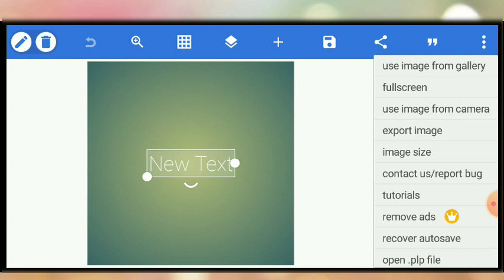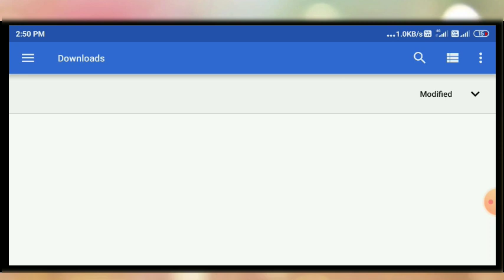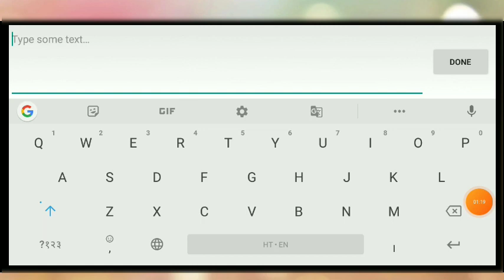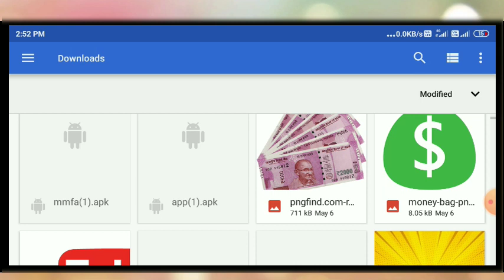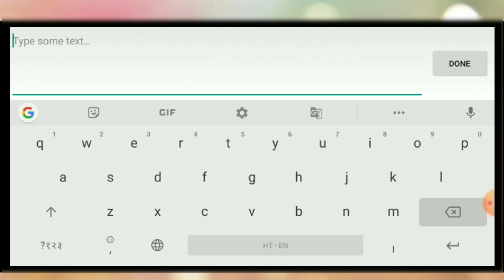How To Make Youtube Thumbnail For Mobile Phone ll Thumbnail Kaise Banaye ll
Hello Guys, I am Saurav Owner Of " Saurav Technical  " YouTube Channel , Today I will Explain About New Free Paytm Earning Application √ New Self Earning Apps 2021 And Tech Tips

Social Media

My Equipment
Camera Canon 200D Mark 2
2nd Camera Canon 90D
50mm Lens
Camera Tripod

youtube thumbnail,
how to make attractive youtube thumbnail,thumbnail,